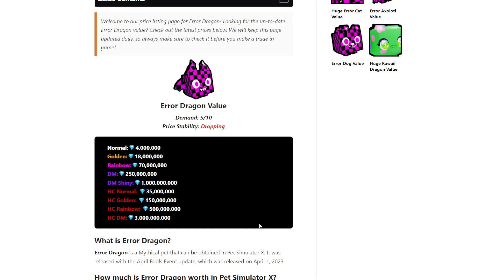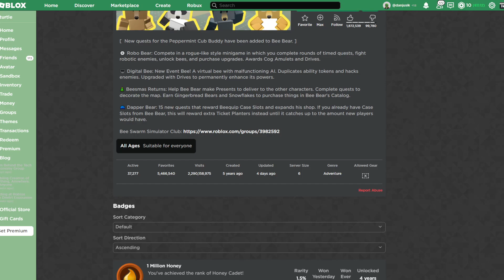turt plays pet sim x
dont tell anybody about this.